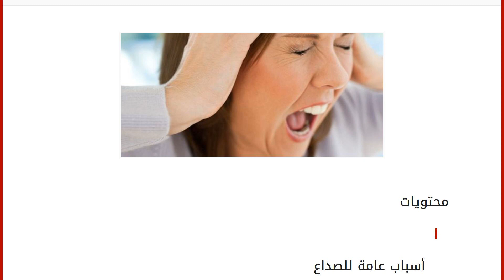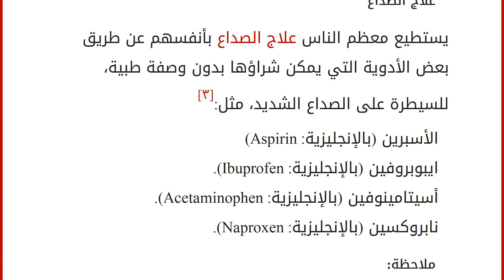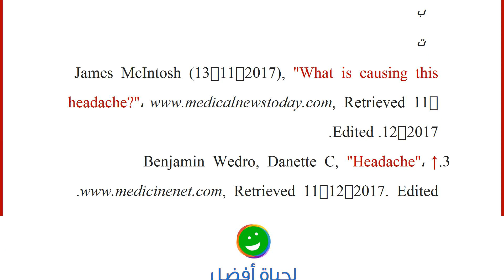ما هي أسباب الصداع المستمر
محتويات
١ أسباب عامة للصداع
١.١ المرض
١.٢ الإجهاد ٢ أسباب الصداع الأولي
٣ أسباب الصداع الثانوي
٤ علاج الصداع
٥ المراجع أسباب عامة للصداع
المرض
قد يعاني بعض الأشخاص من الصداع بسبب بعض الأمراض، ومنها: الحمى، أو التهاب الجيوب الأنفية، أو التهاب الحلق، أو التهاب الأذن، وفي بعض الحالات قد يكون الصداع ناتجاً عن ضربة على الرأس، أو قد يكون علامة لمشكلة طبية أخرى أكثر خطورة.[١]
الإجهاد
يمكن أن يسبب الإجهاد الصداع ويشمل ذلك: الإجهاد العاطفي، أو الاكتئاب، أو عدم تناول وجبات الطعام بشكل كامل، أوتغيرات في أنماط وأوقات النوم، أو تناول الكثير من الأدوية، وقد يشمل أيضاً إجهاد العين أو الرقبة.[١]
أسباب الصداع الأولي
يعتبر الصداع الأولي بحد ذاته حالة مرضية، حيث يوجد بعض الأسباب التي تسبب الصداع الأولي، وتشمل النشاط الزائد، أو وجود مشاكل في مناطق حساسة في الرأس، ومنها الأوعية الدموية، والعضلات، والأعصاب في ا